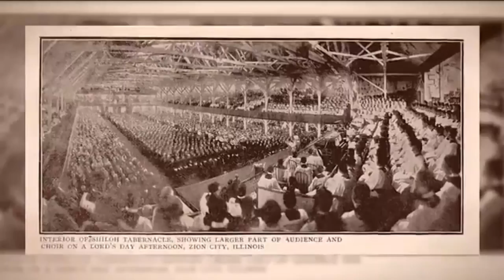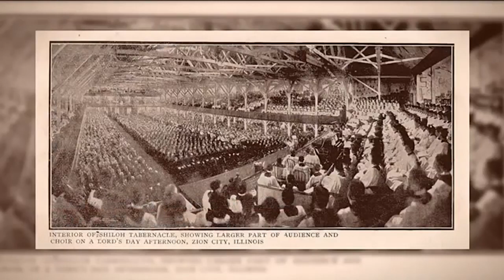John Alexander Dowie singing Roll Forward Oh Zion Hymn